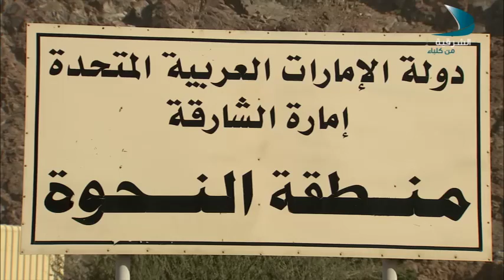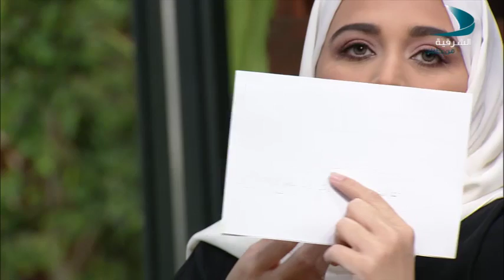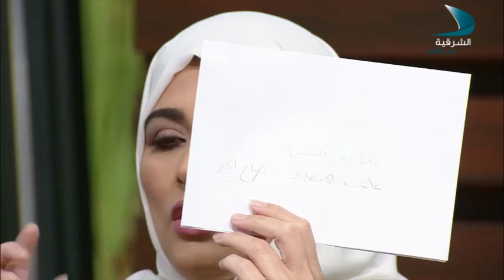صباح الشرقية الضيفة هيفاء عبدالقادر الجيلاني مدرب في علم الفراسة كيفية معرفة الشخص الذينه نتعامل معه